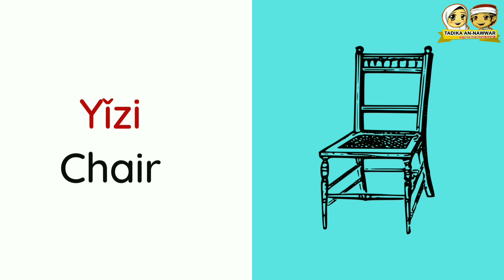Mandarin : Furniture Jiājù